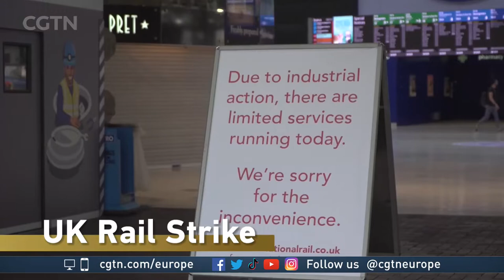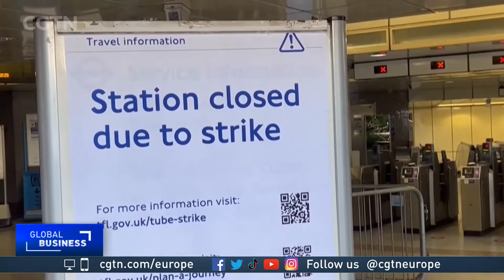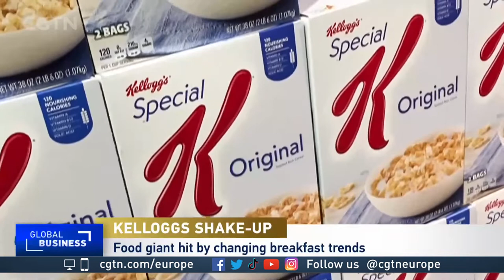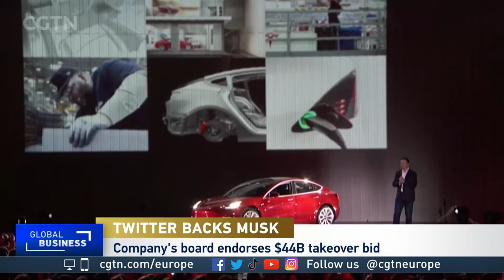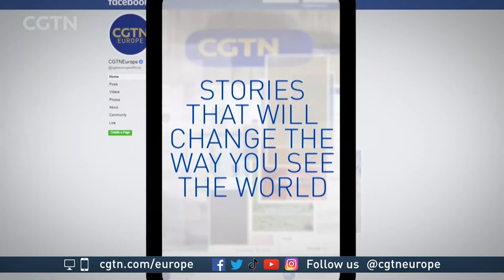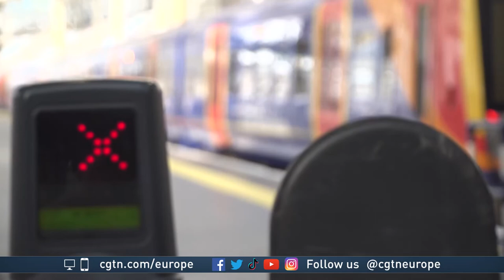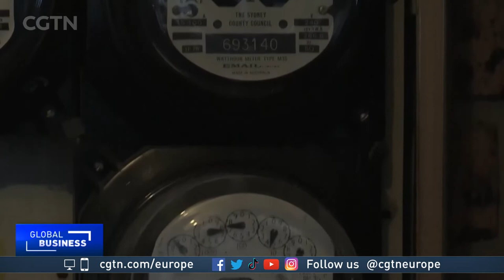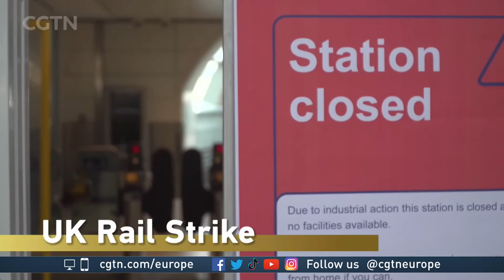CGTN Europe Global Business on 2022/6/21